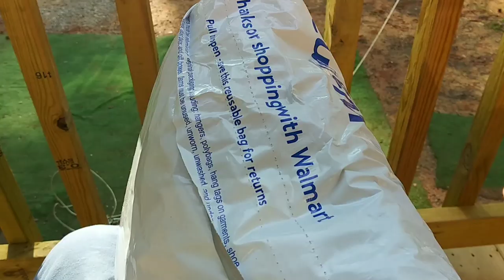Worm Farming and Wash Tub Time! - Ann's Tiny Life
I wear my new worm shirt given to me by AJ at AJ's Green Topics (link below), and have a look around my vermicomposting bin AKA worm bin AKA worm farm. And I use my new laundry wash tub for the first time! I also show you some new bedding, window coverings, and just have an all-around awesome day!